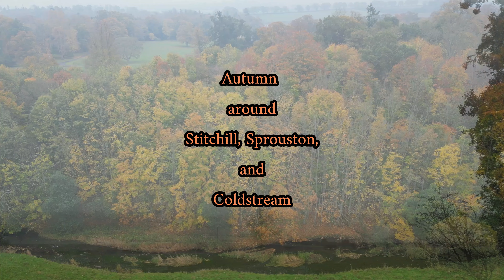Autumn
A short drone video shot around the Scottish Borders taking in the Autumn colours.
Unfortunately a little foggy but one of the few possible flying days for a while.